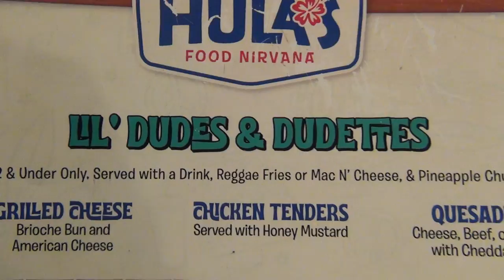We Went To A Weeb Arcade! | Vacation To Florida - Part 9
So there's another storm, what can we do inside? Gaming! But not just any gaming, we went to a weeb arcade! Lots of game consoles, old-school arcade machines, VR headsets, and the workers are in anime maid dresses! So dope! Welcome to day 9 of my vacation to Florida!

00:00 - Subscribe To Join The Legion!
00:15 - Subscribe To The Chaotic Cat!
00:25 - Driving And Running Errands
03:06 - Where Are We Going?
03:55 - Weeb Arcade & Maid Cafe
07:31 - Outro